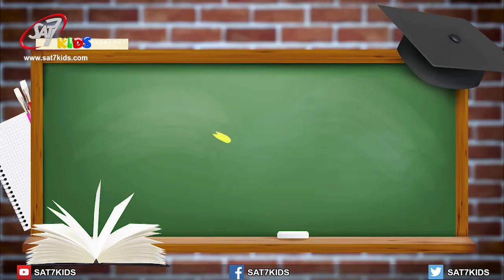شوف آن و أنتوني ونور و فيولا و لليان و هما بيشاركوا في تحدي عيله يسوع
برنامج عيلة يسوع | حلقة العيلة | بث مباشرعلى شاشة سات-7 كيدز والفيسبوك واليوتيوب | 04 مايو 2019 | انتاج سات-7 كيدز | اخراج جون عدلي | Family of Jesus - SAT-7 KIDS